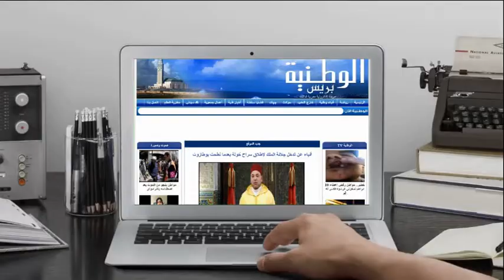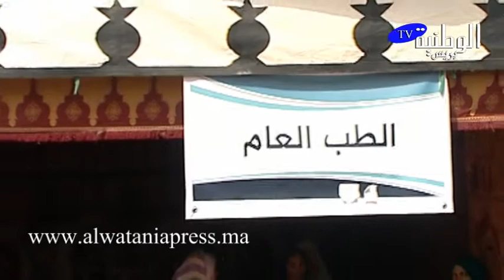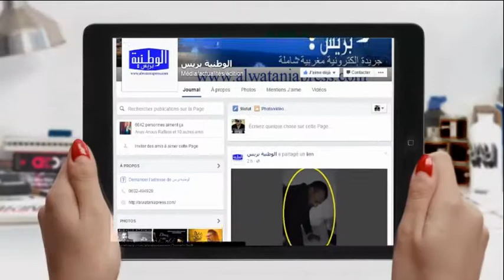الوطنية بريس - قافلة طبية متعدد التخصصات تحط الرحال بجماعة المنصورية إقليم بنسليمان